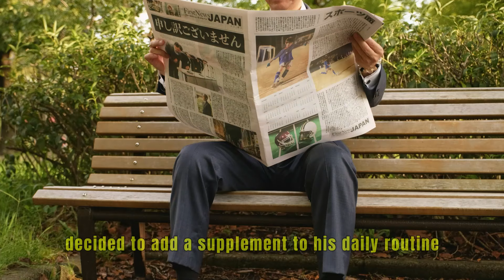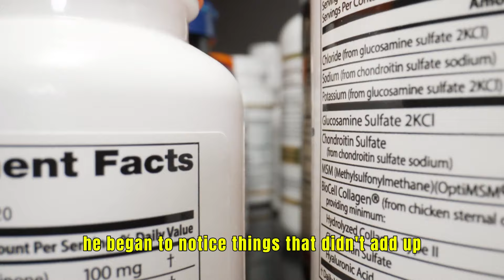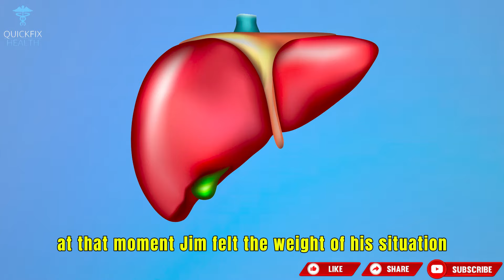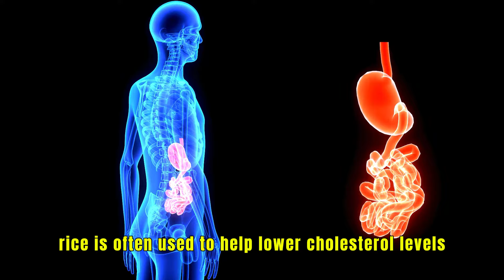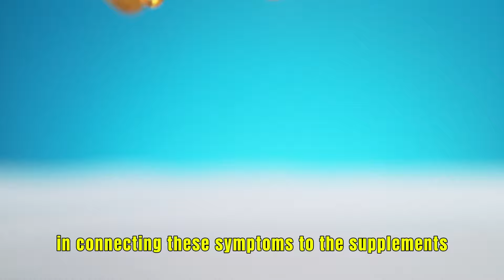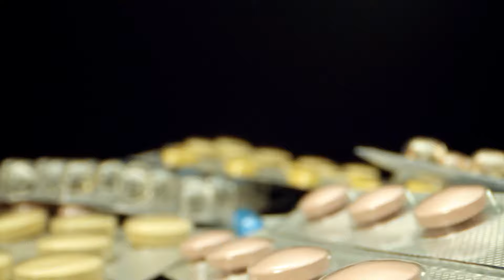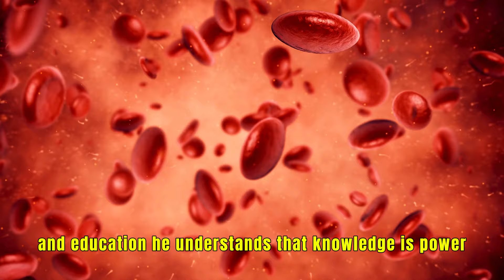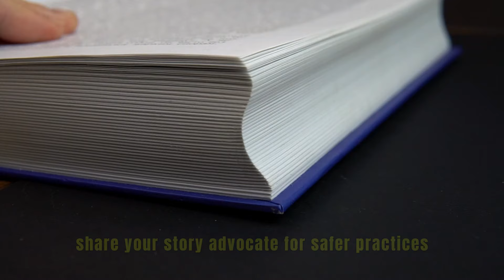6 Supplements That Could Be Destroying Your Liver Without You Knowing! ⚠️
Discover the 6 most dangerous supplements that could be damaging your liver without you realizing it! In today’s video, we’ll explore supplements commonly considered safe but that may lead to serious liver issues over time. Learn which supplements may have hidden risks and why they could be more harmful than you think. We’ll dive into each one, covering the potential dangers and what science says about these silent health threats. Are any of these hidden dangers part of your daily routine? Find out if it’s time to reconsider your supplement choices!

The information presented on our YouTube channel about diets, vitamins and natural health products is for general informational purposes only. While we strive to ensure the accuracy and reliability of the content, we cannot guarantee its completeness or appropriateness for individual circumstances.
We strongly recommend that you seek the advice of a qualified health care professional or registered dietitian before making any significant changes to your diet or adding any new supplements to your routine. Every body is unique, and what works for one person may not work for another.